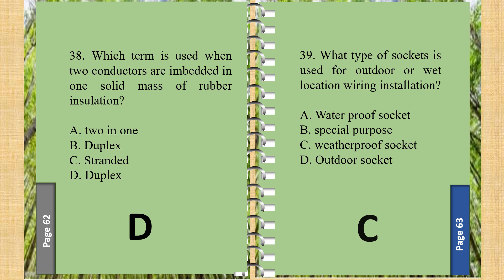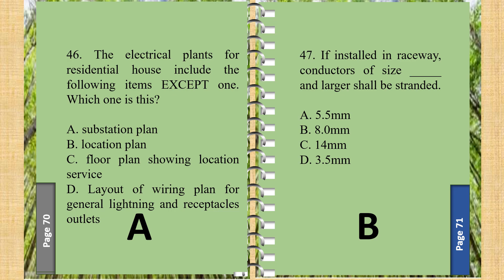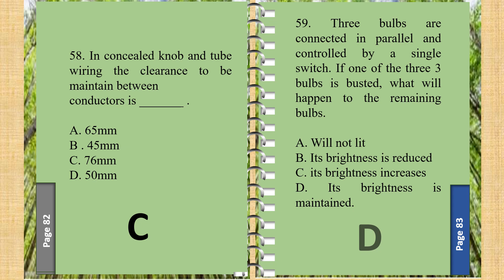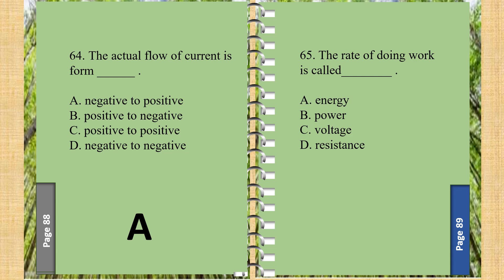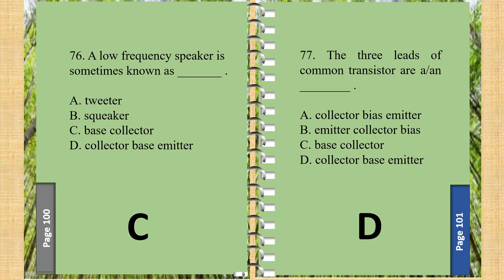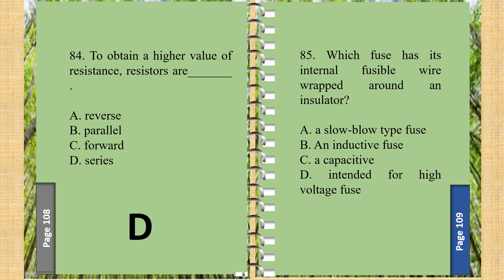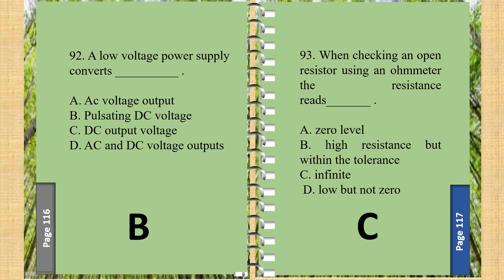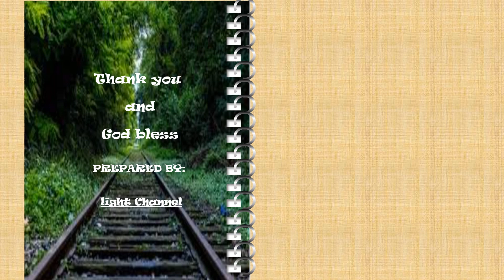2023 TLE LET REview Part 3 Free Questions with answer.